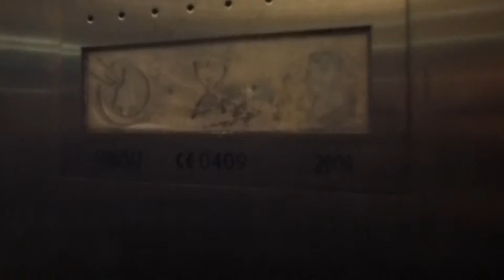KONE Ecodisc elevators @ Frölunda Tramway Station, Gothenburg